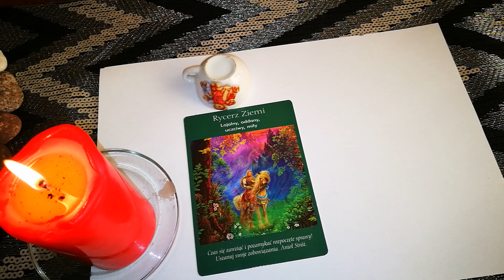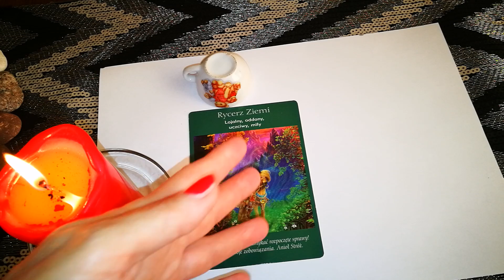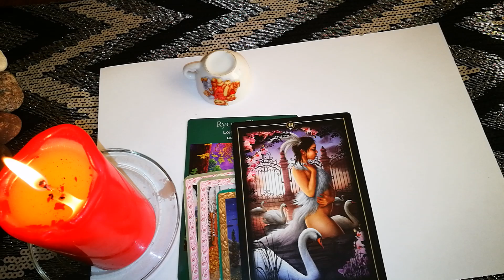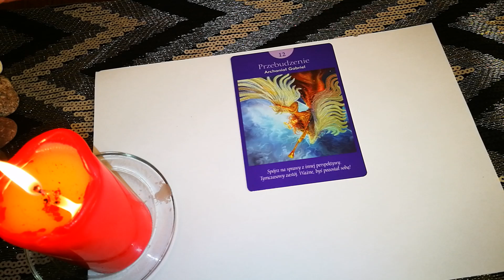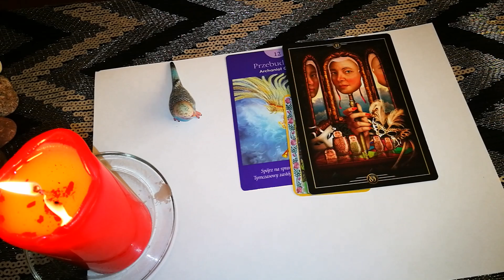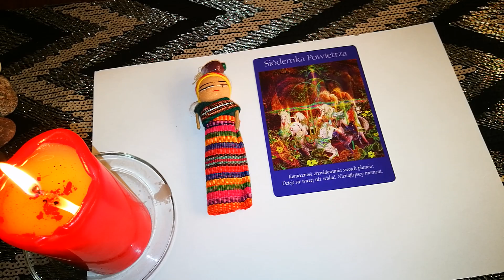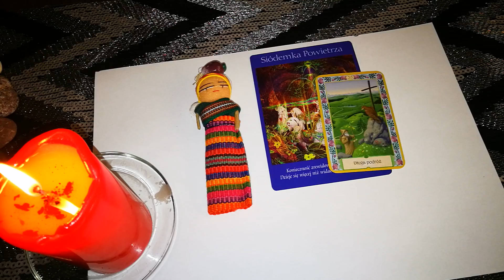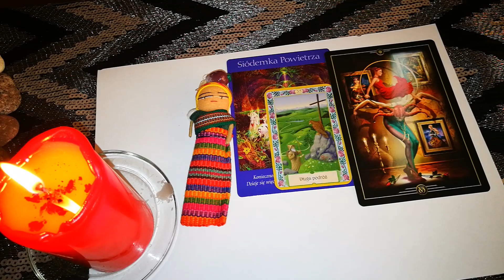Czego mają mnie nauczyć ostatnie doświadczenia w moim życiu?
Obiekt 1) Kubek 2:15
Obiekt 2) Papuga 25:34
Obiekt 3) Laleczka Woodoo 38:14